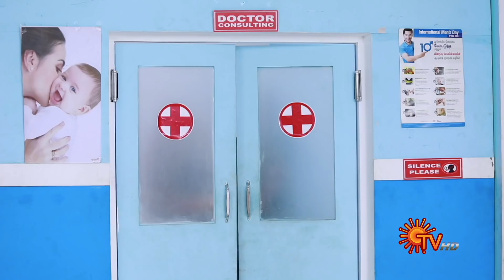Nila - Best Scenes | 17 Dec 2020 | Sun TV Serial | Tamil Serial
Watch the Best Scenes of popular Tamil Serial Nila, that airs on Sun TV.

Nila is a family drama serial on Sun TV. Nila and Karthik love each other deeply and share an aspiration to pursue their education abroad. But Kousalya, Nila’s mother plots along with her brother Narayanan and Neelambari, a vicious rich woman against Nila’s dream and love. What is the mystery behind Kousalya’s step-motherly behaviour towards Nila. Will Nila’s father Rajasekhar and Karthik survive Neelambari’s treachery and help Nila realize her ambition forms the story line.